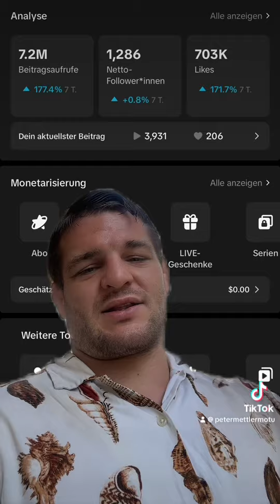7 Millionen Aufrufe in EINER Woche